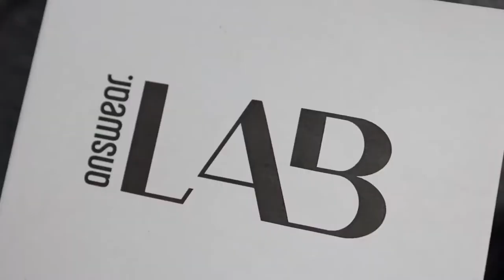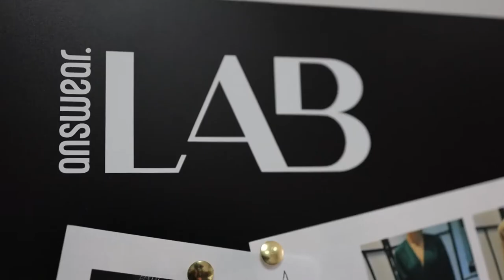Podívejte se s námi do zákulisí! Provedeme vás backstage focením answear.LAB kolekce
Vše o glamour stylu a módě 30. let se dočtete na